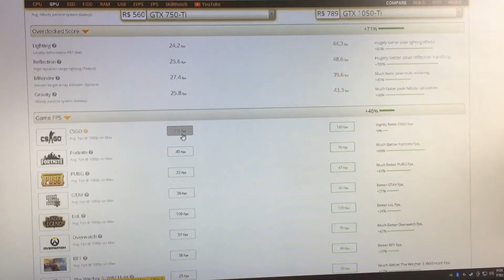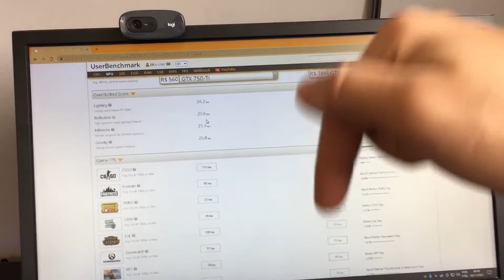QUAL PLACA DE VÍDEO DEVO COMPRAR 2021 ? 3 COISAS QUE TODO MUNDO DEVERIA SABER ANTES DE COMPRAR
QUAL PLACA DE VÍDEO COMPRAR HOJE?
3 COISAS QUE TODO MUNDO DEVERIA SABER ANTES DE COMPRA A SUA PLACA DE VÍDEO, SAIBA A PLACA DE VÍDEO CUSTO BENEFICIO 2021 ideal para você !
E ACERTE NA COMPRA, BLACK FRIDAY do ALIEXPRESS e do BRASIL É HORA DE COMPRAR A SUA PLACA CUSTO BENEFÍCIO, FAÇA UMA COMPRA CERTA COM ESSAS DICAS!

Para mais dicas INCREVA-SE e me retribua com gostei.